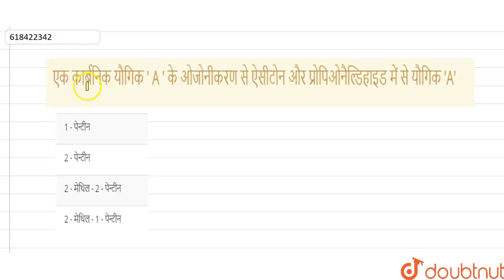एक कार्बनिक यौगिक \' A \' के ओजोनीकरण से ऐसीटोन और प्रोपिओनैल्डिहाइड में से यौगिक \'A\' | 12 | ऑ...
एक कार्बनिक यौगिक \' A \' के ओजोनीकरण से ऐसीटोन और प्रोपिओनैल्डिहाइड बनता हैयौगिक \'A\'होगा
Class: 12
Subject: CHEMISTRY
Chapter: ऑक्सीजन युक्त कार्बनिक यौगिक - II (ऐल्डिहाइड, कीटोन तथा कार्बोक्सिलिक अम्ल)
Board:IIT JEE

👉 Have Any Query? Ask Us.